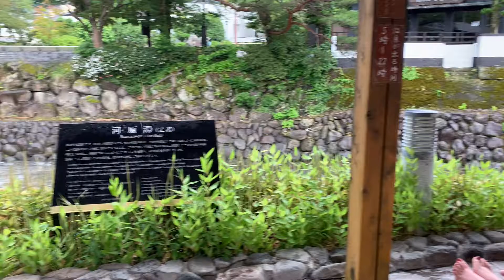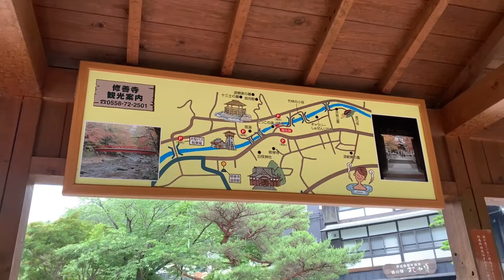Syuzenji Foot Spa Onsen